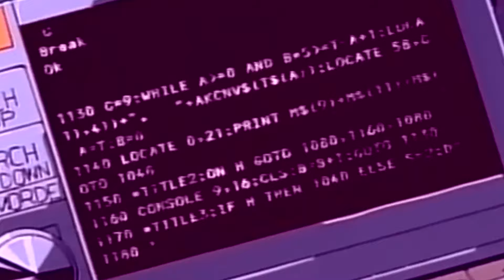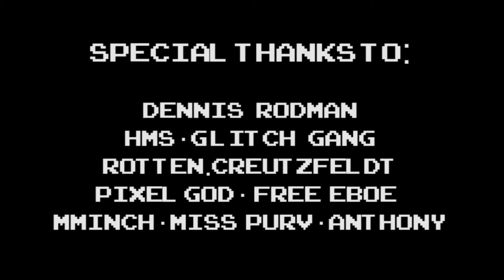Digital Gsus VS Outta Boy - Survival Horror [HD]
★ Clean Version  [ HD & Bug fixed ] ★

An audiovisual work by Outta Boy & Digital Gsus.
Future Kings of Phuture - 2015. No sacamos discos, jugamos con Internet.

◣1. Survival Horror - サバイバルホラー - 0:00
◣2. Nightmares  - 悪夢 [Ft. Outta Boy ] - 2:49
◣3. Xenoform - エイリアン - 6:14
◣4. Rad Town part 2 - ラッド町 - 10:31
 [Ft. Pixel God · Outta Boy · Dead Eboe]
◣5. Futurine Phosfate 未来の飲物 - 16:28
 [Ft. Dead Eboe · Pixel God · Outta Boy]

All tracks produced & mixed by Outta 666 Boy. AllClipsStolen.